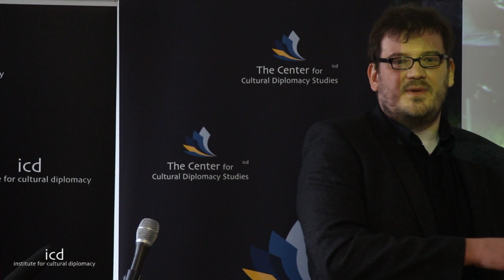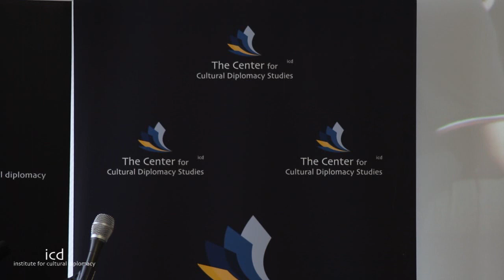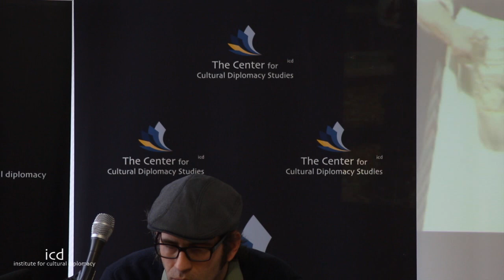Matt Sweetwood (American Filmmaker) and Jörg Zinke (President, Showcase Recording Studio)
Keynote Addresses

Lectures by Matt Sweetwood (American Filmmaker) and Jörg Zinke (President, showcase recording Studio) Lecture Film for Peace 2015

Film for Peace. "The Power of Film & the Arts to Build Peace"
Held Parallel to the Berlin International Film Festival 2015
(Berlin; February 10th - 13th, 2015)